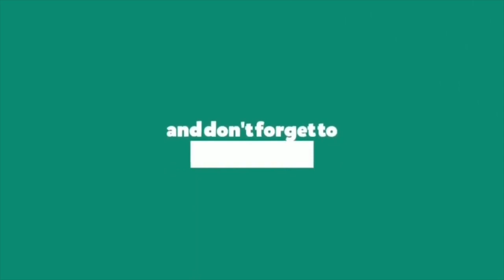Sprouts masala | మొలకల మసాలా